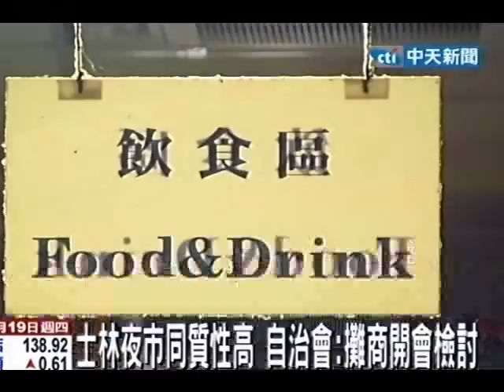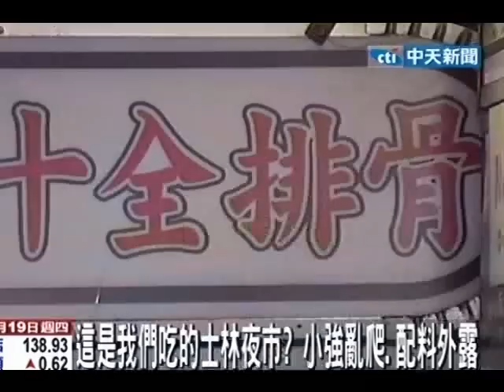朱學恆批士林夜市崩壞 攤商寫千言書訴苦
中天新聞》宅神朱學恆日前批評士林夜市崩壞，士林夜市自治會19日下午邀攤商一起開會討論，改善食物同質性高和口味不好的問題，其中一名賣蚵仔煎攤商阿遠還寫下「千言書」給自治會，痛批朱學恆崩壞的言論已經傷害大家，但也願意虛心改進外界負面印象。